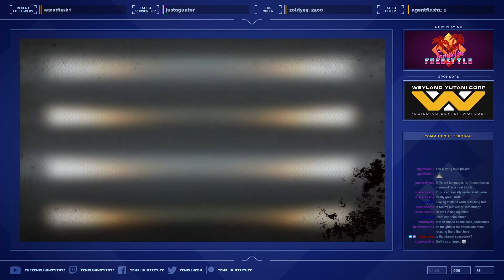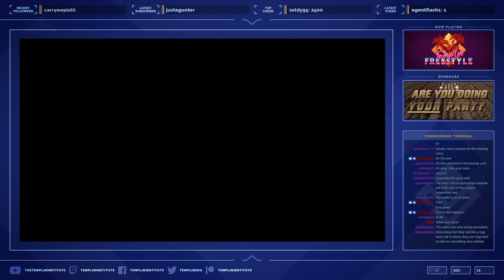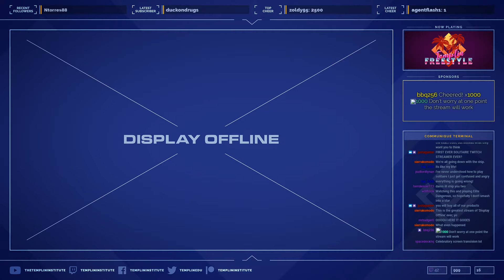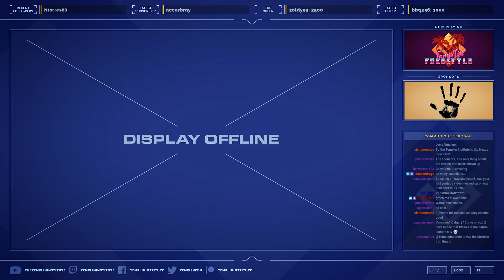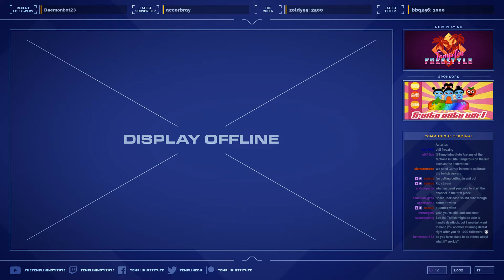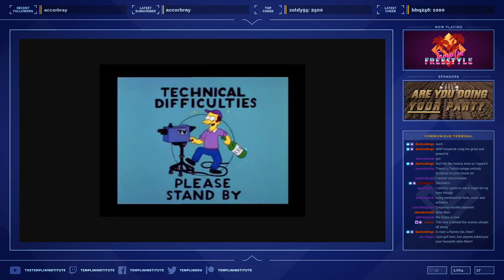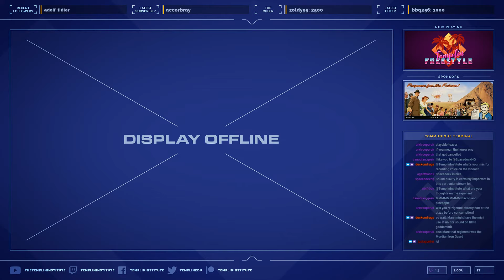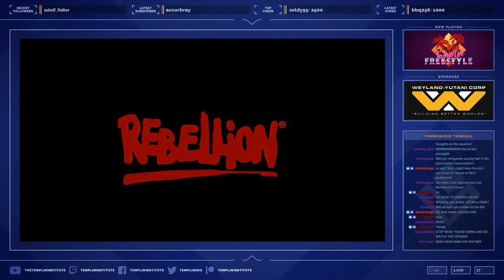Building Better Worlds by shooting everything in Alien vs Predator! | Templin Freestyle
In this dumpster fire of a stream, we deal with Twitch's server errors, malfunctioning microphones, solitaire, and answer more questions from our fans! We do manage to play a bit of Alien vs Predator too, we promise.